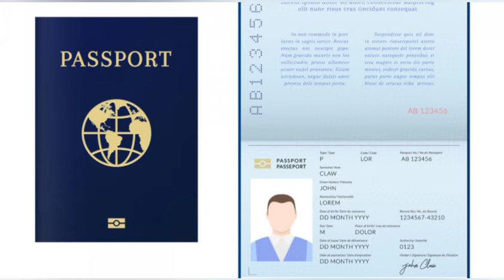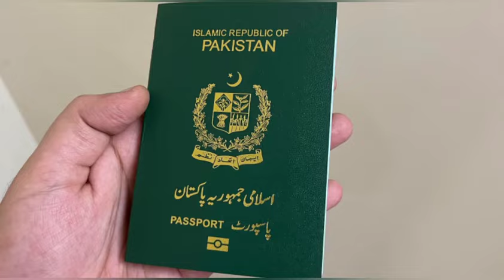Passport Issuance Fee increased May 2024 | Passport latest News May 2024 | Star Studio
Passport Issuance Fee increase May 2024 Passport latest News May 2024